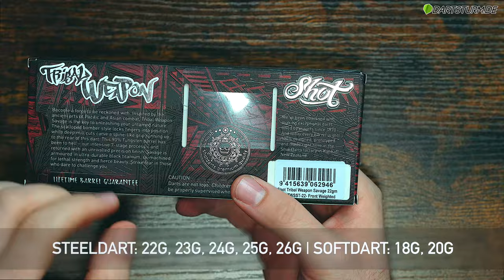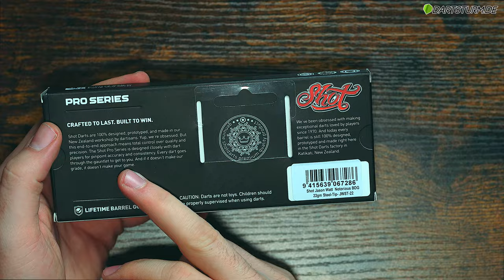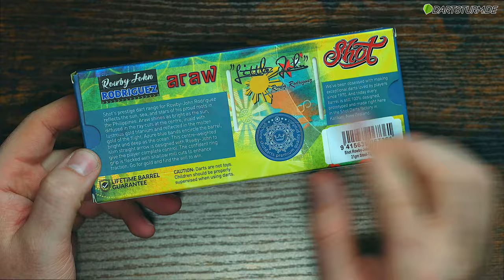💥 Rowby-John Rodriguez, Tribal Weapon Savage | Shot Launch März 2023 🎯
Heute zeigen wir Dir die brandneuen Shot Produkte aus dem März Launch 2023. Mit dabei die neuen Rowby-John Rodriguez, Jason Watt und Tribal Weapon Savage Darts.

00:00 - Intro
00:41 - Shot Tribal Weapon Savage Darts
02:23 - Shot Jason Watt Darts
04:22 - Shot Rowby-John Rodriguez Araw Darts
06:43 - Outro